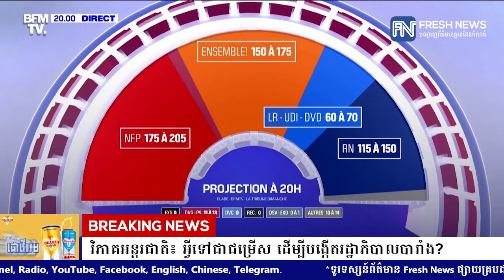វិភាគអន្តរជាតិ៖ អ្វីទៅជាជម្រើស ដើម្បីបង្កើតរដ្ឋាភិបាលបារាំង?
* រាយការណ៍ដោយកញ្ញា  សួន បូទី